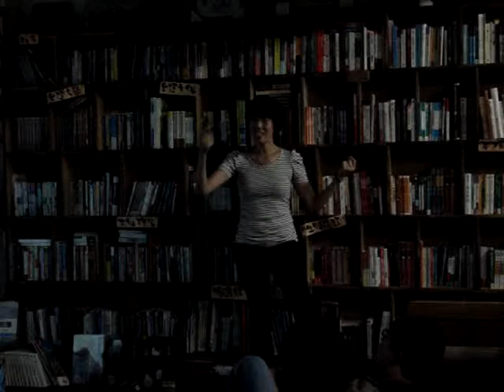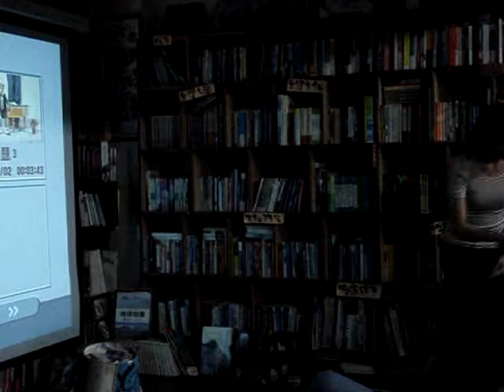周伶芝：當代偶戲創意賞析(8)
伶芝老師講述[花戀]的背景故事和布偶材質象徵，多元的偶戲題材有時更適合大人來欣賞。